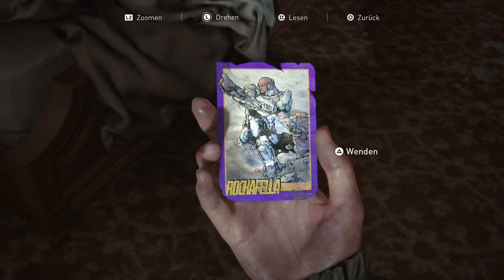The Last of Us 2 #15 - Dina hat den Durchblick - Let's Play Deutsch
Let's Play The Last of Us 2 Deutsch. The Last of Us Part II Gameplay German. Ich spiele mit Ellie auf meiner PS4 Pro. Viel Spaß, euer Angelus! USK ab 18
Folge #15 - Dina hat den Durchblick

Spiel Kaufen
Mein Mikro

Spiel: The Last of Us 2
Entwickler: Naughty Dog
Publisher: Sony Interactive Entertainment